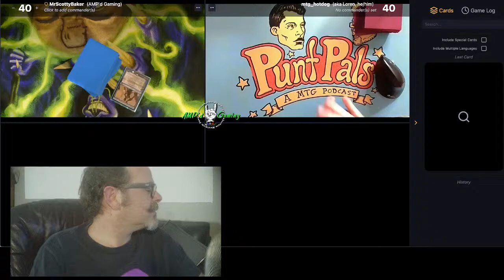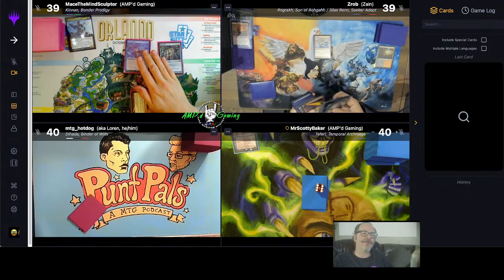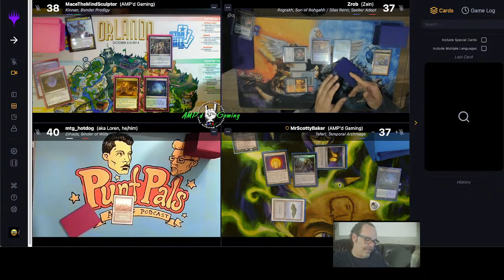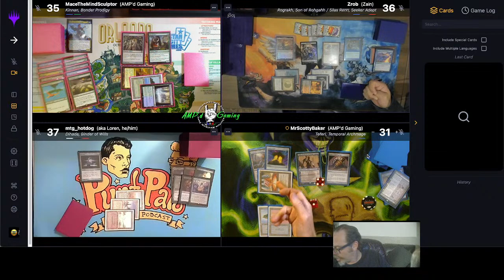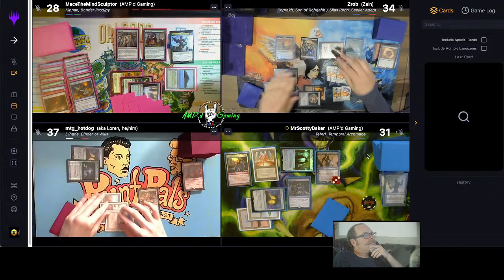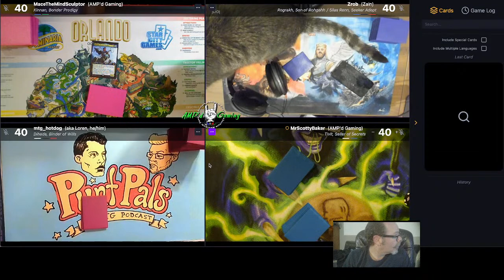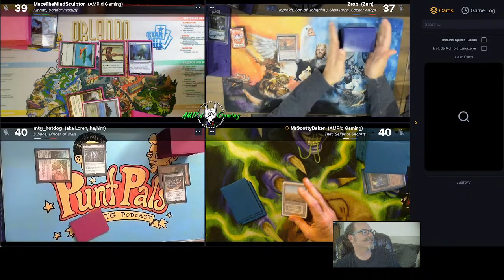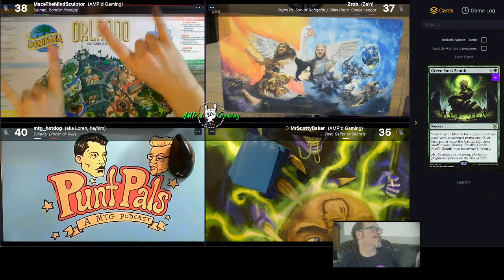AMP'd cEDH Stream #2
MrScottyBaker with Evan (Mirage Hat), MTG_HotDog and Zain (Winner of Surfside)